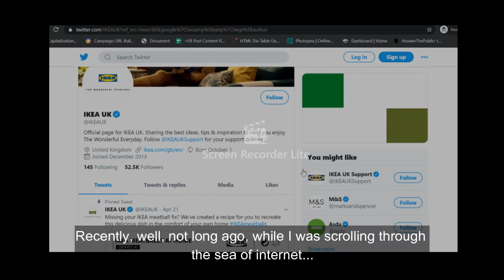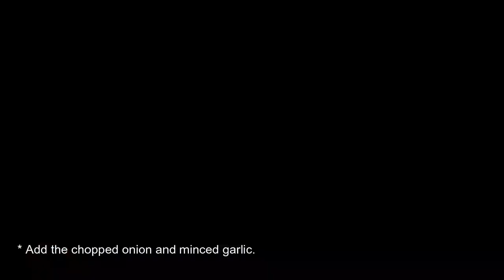DIY: IKEA’s Original Meatballs and Cream Sauce Recipe (HALAL)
Not long ago, the Swedish furniture’s giant, IKEA, shared their iconic meatballs recipe to brighten up our day while stuck at home during this MCO. And, of course, it went viral because who doesn’t love IKEA’s meatballs, right? Like everyone else, I don’t want to feel FOMO and gave it a try as well - tweaked it a bit to suit my budget and liking. Watch the vid to see how I recreated this famous dish.

About The Kaput Kitchen:
… because not everyone has a brand spanking new kitchen/cookware, kan? Based in Malaysia, The Kaput Kitchen is a mini cooking show that is dedicated to home cooks who love the process of making a meal or just want to have fun with food.

New videos will be posted every fortnight, on Saturday :)

►LINKS:
IKEA’s Meatballs Original Recipe:

Please note that all of my videos are titled according to SEO best practices for content discoverability. Unfortunately, this may mean that video titles are subjective and shouldn't be seen as absolute truth.